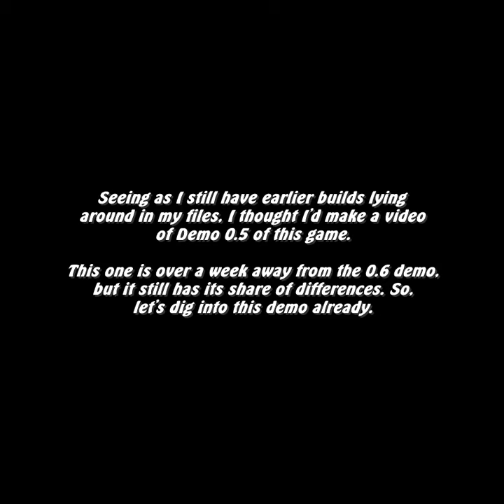Kazooa in The Treasure Land - Demo 0.5(Dec 30 2009 build)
Another video from last year showcasing an slightly earlier build of Kazooa in The Treasure Land. Despite the rather short gap between the 0.5 and 0.6 demos, there's still a few differences to be found here and there.

I'm expecting the video quality to degrade at certain points like my previous videos. Nothing I can do much about though, since YT has apparantly decided to apply horrible compression to newly uploaded videos depending on the complexity of any moving images in the video. It's starting to really tick me off to be honest...

You may wonder what happened to the kind of videos I used to do earlier. Well, I just haven't had time to really put my focus on video games, or Conker in general. I also felt I wanted to do something a little different for once, so that's why I've been uploading videos of these games of mine, to show what else I've been doing over the years, and to try document as much about them as possible before I forget things.